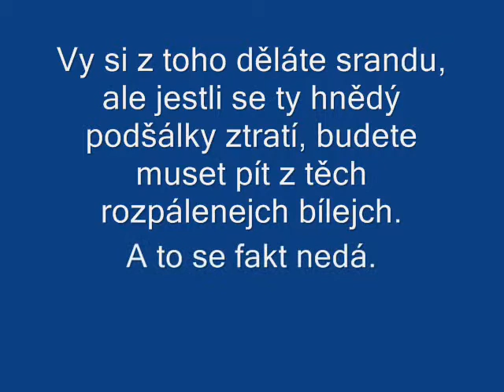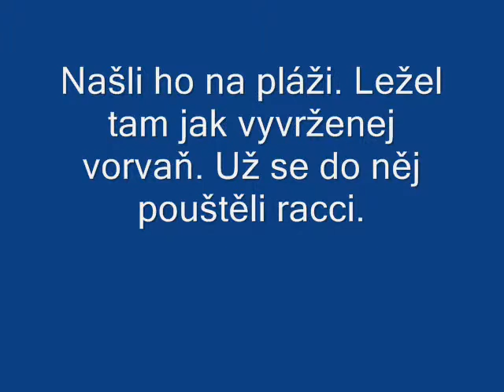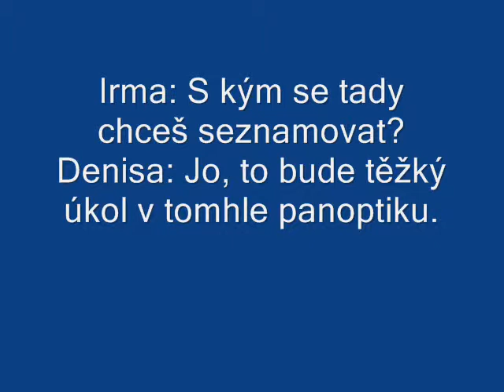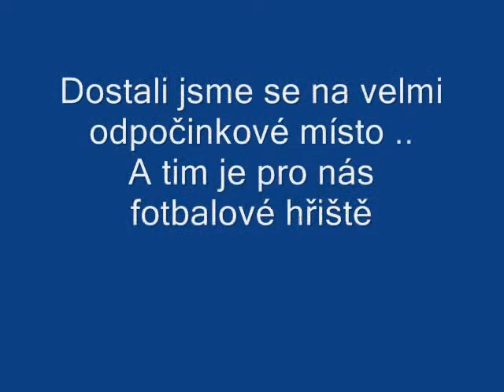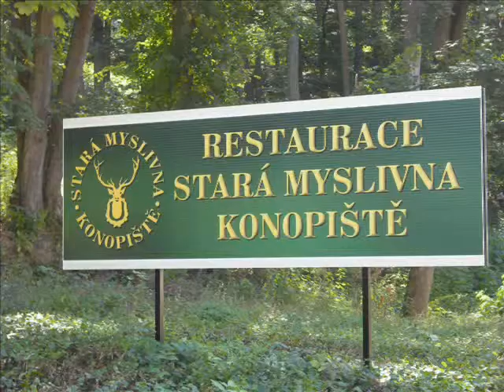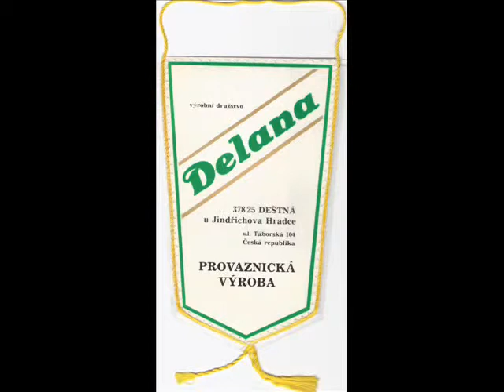stara_ garda_zajezd.wmv